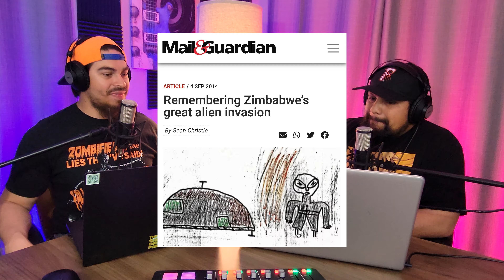Episode 11- Turkish Aliens, Cop steals $10.000 (broken episode we are sorry!)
Welcome back! today we will be talking about Turkish aliens! Panera bread wants to use your bio data to pay for your drink. A cop that gets caught stealing $10.000. And how far will you go to defend boneless chicken wings!
YOU ARE NOT ALONE! ASK FOR HELP! REACH OUT TO A LOVED ONE OR A FRIEND!
CALL: 988 OR 911
YOU MATTER.
Audio podcast-
Video Chapters